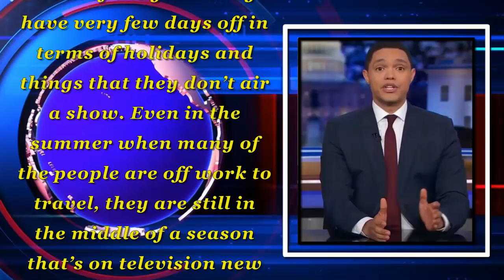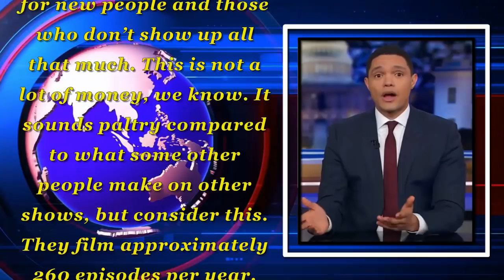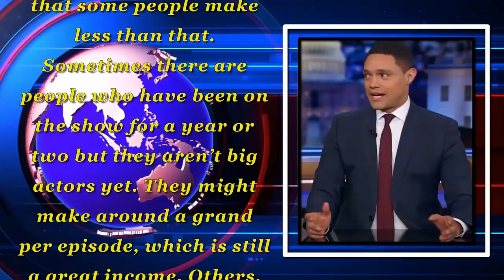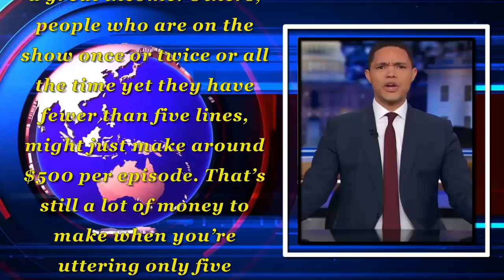Stunned with the wages the DOOL stars earned - Days of our lives Spoilers - March, 2019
DOOL spoilers created on: March, 2019
DOOL Spoilers: Stunned with the wages the DOOL stars earned - Days of our lives Spoilers - March, 2019

If you can't wait to find out what happens next, check out Days of Our Lives Spoilers on EJ fans channel.

Video made by Chabby fans channel. We are a specialized channel for making daily summary tables, advertising daily, weekly spoilers and the latest news about Days of our lives soap show.

Days of Our Lives (also stylized as Days of our Lives; often abbreviated to DOOL or Days) is an American daytime soap opera broadcast on the NBC television network. It is one of the longest-running scripted television programs in the world, airing nearly every weekday since November 8, 1965.It has since been syndicated to many countries around the world.Until the network's closure in 2013, Soapnet rebroadcast episodes of Days on a same-day basis each weeknight at 8:00 and 10:00 (Eastern and Pacific Time). The series was created by husband-and-wife team Ted Corday and Betty Corday.Irna Phillips was a story editor for Days of Our Lives and many of the show's earliest storylines were written by William J. Bell.

This Channel Features and Promotes